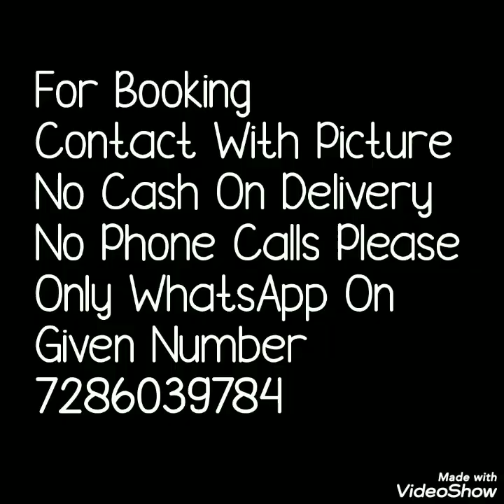Beautiful Lahriya Sarees With Bandhni Print //Half And Half Pattern Daily Ware Sarees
Hello Friends .
Today,s video is about beautiful lahariya saree scollection. This is half half pattern sarees . Its combination of lahriya as well as bandni print with contrast colour blause pice. All colors are bright and beautiful. Daily ware sarees in affordable price.
lariya bandhni sarees,lahriya sarees with bandni print, dailyware saree, budgetfrindly saree, lightweight saree,
leheriya sarees from jodhpur,
jaipur leheriya saree,
lehariya saree,
leheriya silk saree,
designer leheriya saree,
bandhani saree,
pure chiffon lehariya saree,
leheriya saree with gota patti,

1 . watsup for order: 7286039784
 2. no negotiations please
 4.Sorry, cash on delivery service is not available
 5.payment can send through RTGS,,google pay or paytm,account transfer.
 6.Dispatch will be with in 2 3 day after payment
 7.After dispatching we will send you courier number through watsup
 8.Depends on distance item will receive.normally 7 to 10 working days
 9.Take video at the time of parcel open
10.if you find any damages you can returned to same address
11.we supply all over  india,and overseases also.